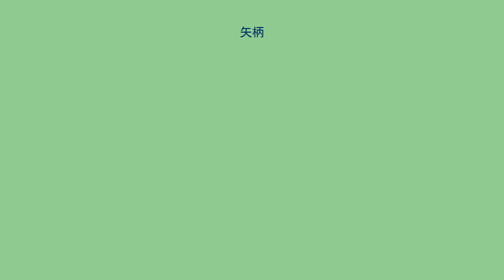矢柄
日本 」 中国地方 」 山陽地方 」 岡山県 」 倉敷市 」 水島 」 連島 」 矢柄 矢柄（やがら）は、岡山県倉敷市水島にある地域である。
連島の中部を占める。
古刹宝島寺の所在地として知られる。
矢柄は旧亀島村域であったため、亀島エリアとされることもあるが、一時旧連島村に属していた時期もあり、なおかつ現在は矢柄の大部分が連島と同じ小学校区であるなどの理由から連島との関連性も深い。
当地は連島町矢柄の1地区からなる。
連島山塊の中部に位置し、山の南と北に広がっている。
南側が矢柄の中心地区なので北側（北面地区）は事実上の飛び地の状態である。
歴史的背景も考慮し、北面は後述の北面の章で記述する。
近世初頭まで赤良村（あからそん）と称し、戦国時代の毛利氏統治を経て、江戸時代になると寛永18年に周辺の連島の村々とともに幕府領となり、松山代官小堀氏の支配下となる。
正保3年に、当村の西側にあった枝村の西之浦村が独立村となり、矢柄と東側にあった枝村諸村を阿賀羅村（あがらそん）とした。
万治元年に旧赤良村が矢柄村（やがらそん）として再分離した。
寛文元年、南沖を干拓し矢柄丑新田、同4年に矢柄辰新田が開墾される。
17世紀後半になると、さらに南沖合が東隣の大江・連島村沖の新田に続いて干拓され、亀島新田が造成された(延宝年間とされる）。
万治元年、成羽藩の所領に移り、明治に至った。
『備中村鑑』に267石6斗2升5合の記録が残る。
他に宝島寺領が相給として存在した。
また、『水夫屋敷御除地口書』では、上記連島の大江とともに裏手御用をつとめる浦組村々とされている。
明治になると、明治8年6月28日に山の北側の北面新田を分離。
同10年5月25日に大江連島村と合併し連島村になるも、同22年6月1日に分村し、亀島新田村と合併して亀島村（かめじまそん）となる。
同36年1月1日に新しい連島村（連島町）となった。
地名は、源平水島合戦のときに那須与一が扇の的を射た矢の柄が流れ着いたことに由来するとされ、矢柄（やがら）が転訛してアカラ（赤良）やアガラ（阿賀羅）となり、再び矢柄となったとされる。
同地にある宝島寺は、そのときの矢を宝としたことに由来するともいわれる。
宝島寺は近世の名僧・寂厳が長く住職としていた寺院で、仁王門は室町時代の建立とされ、庭園は小堀遠州が造園による。
仁王門は室町時代の建造であり、市の重要文化財である。
北面を除く全域が連島東小学校区。
北面は連島北小学校区。
北面を除く全域が連島中学校区。
北面は倉敷第一中小学校区（倉敷地区）。
北面地区を除く